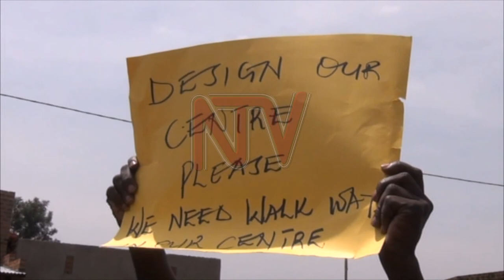PM Nabbanja commissions long awaited Tirinyi road project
Four years down the road Nakalama-Tirinyi-Mbale road works which commenced in 2018 is done, and the project has been handed to the government. Nakalama-Tirinyi-Mbale road is approximately 99.3kms and links the North-Eastern parts of Uganda Mbale , Sebei and Karamoja to the South Eastern and Central parts of Uganda.